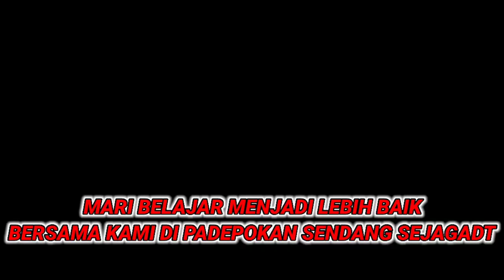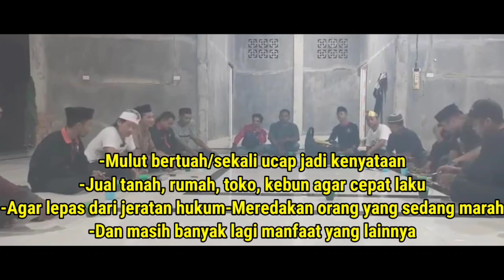sedan///MAD ALI MENYERAHKAN DIRI KE APDEPOKAN INGIN BERTOBAT DAN MENJADI GURU NGAJI DI PSS